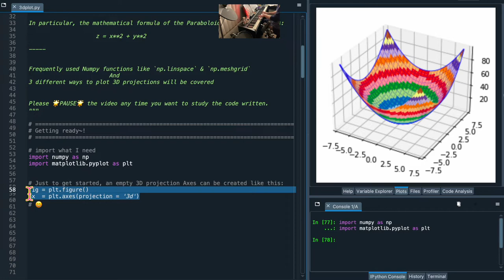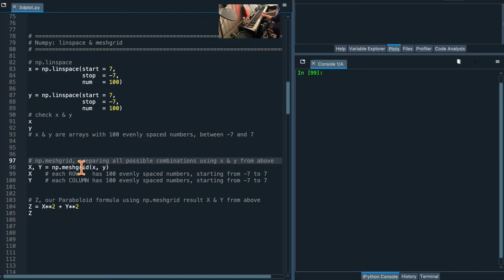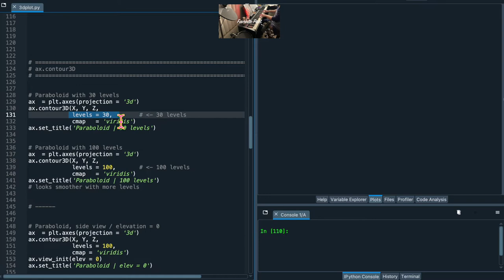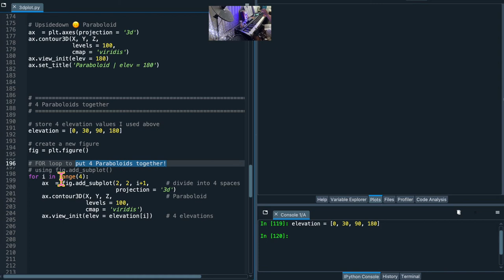Python | Draw a Paraboloid z = x^2 + y^2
RJ Studio’s 115th video is drawing a Paraboloid using matplotlib.

Paraboloid is a very famous geometric shape! If you have taken college level math classes, then you probably have seen your professor drawing it on a chalkboard (or a whiteboard) 🌟

I am using matplotlib's 3 different functions to draw a paraboloid. In the process, I also use Numpy linspace() & meshgrid(), both of which are very commonly used functions!

☆ Video Chapters ☆
0:00 Intro
0:46 linspace & meshgrid
2:04 ax.contour3D
2:58 4 Paraboloids together
3:23 WireFrame & PlotSurface
3:45 Outro

I am playing the background music on my piano.

Hope my video taught you something new!
And feel free to correct me if I made some mistakes in the comments :)

이번에는 파이썬 matplotlib로 포물면을 그려보았습니다.  ≧◡≦
대학교 수학 수업을 들어보셨다면, 교수님께서 분명 한번은 그렸을 겁니다 ㅎ
유익한 정보이길 바랄게요~ 감사합니다.

“In teaching others, we teach ourselves.”